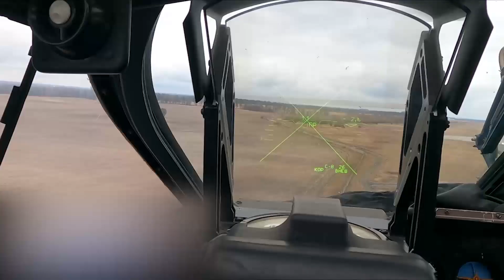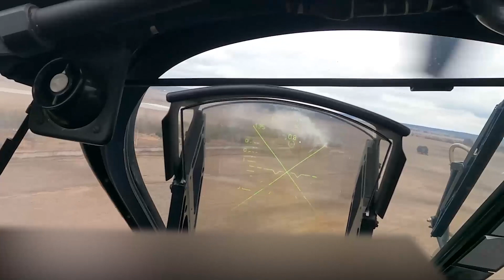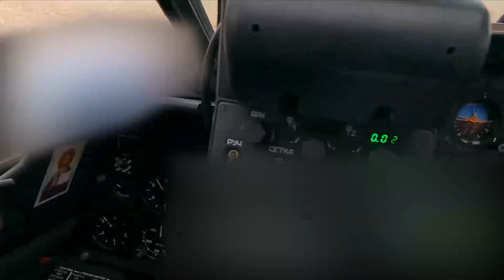The Ministry of Defense has released a new video of Russian troops conducting special operation .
The Ministry of Defense has released a new video of Russian troops conducting a special military operation in Ukraine. Helicopter used to cover the landing of tactical troops on one of the Ukrainian military airfields